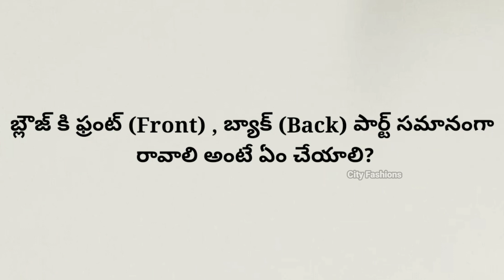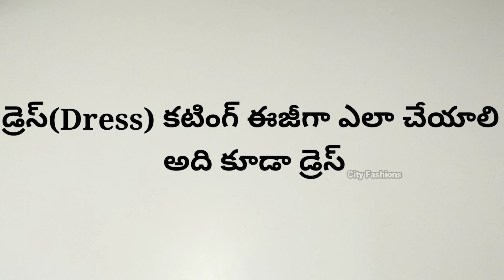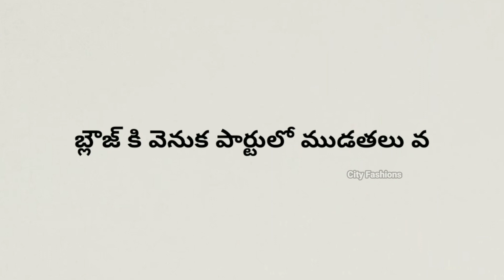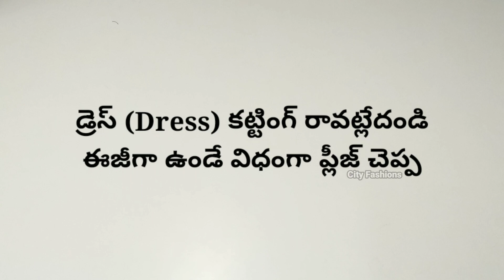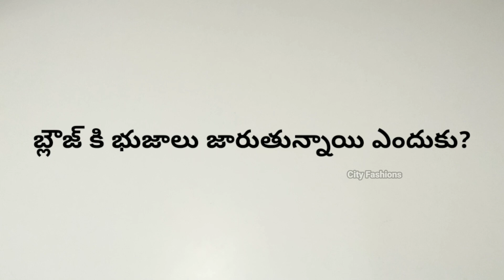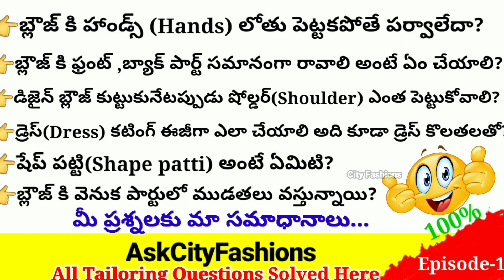మీ ప్రశ్నలకు మా సమాధానాలు...👌👌👌 Top 10 interesting tailoring questions and answers in Telugu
Top 10 interesting tailoring questions and answers in Telugu | AskCityFashions | Episode-1

👉కొత్తగా టైలరింగ్ నేర్చుకునేవారికి ఈ వీడియో చాలా ఉపయోగకరంగా ఉంటుంది . కావున ఎవరైనా కొత్తగా టైలరింగ్ నేర్చుకోవాలి అనుకుంటే ఇక నుండి మన చానల్లో్ లో పెట్టే వీడియోస్ తప్పకుండా చూడండి.

👉ఈ వీడియోని మీ ఫ్రెండ్స్ అందరికీ షేర్ చేయండి వారికి కూడా చాలా ఉపయోగపడుతుంది.📲📱📲📱📲📱📲

నచ్చితే like చేయండి 👍👍👍
వీలైతే comment చేయండి☺☺☺
కుదిరితే bell-button ని నొక్కండి🔔🔔🔔
మీ మిత్రులకు Shere చేయండి 📲📱📲📱📲📱